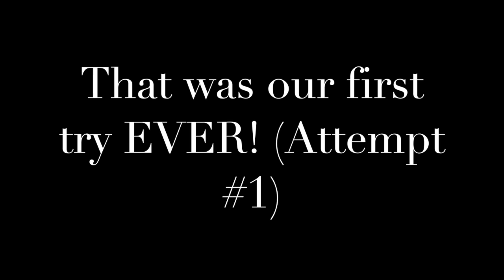Roll Down The Staircase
We rolled 2 Ping Pong ball down the stairs, and into the 2 cups In 1 ATTEMPT!